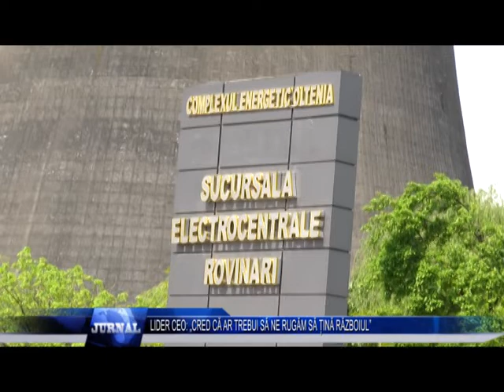LIDER CEO „CRED CĂ AR TREBUI SĂ NE RUGĂM SĂ ȚINĂ RĂZBOIUL”